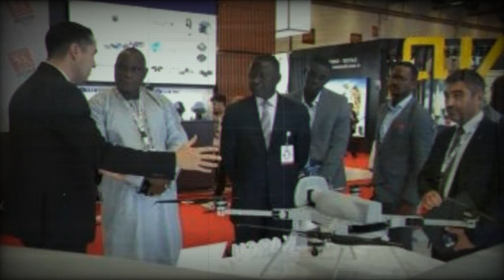Uganda acquires Turkish STM Togan drones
According to Patrick Kenyette in Military Africa, Uganda recently acquired STM Togan drones from Turkish company STM, marking the second sale of this type of drone to an African country after Nigeria. These drones will primarily be used for surveillance of Uganda's vast borders.